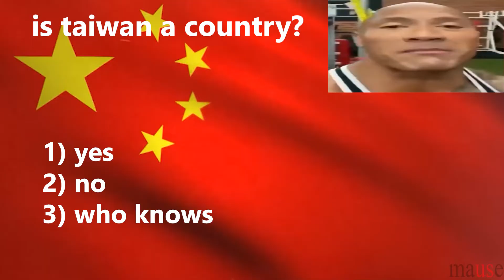the rock social credit test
the rock social credit test was failed